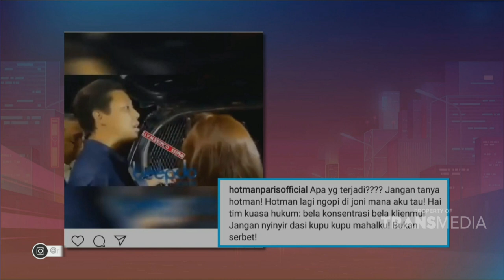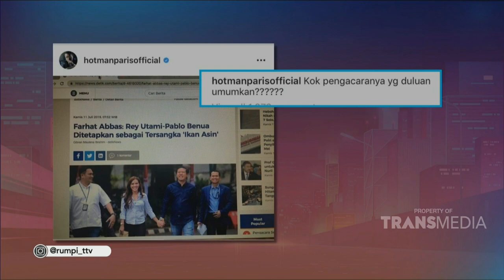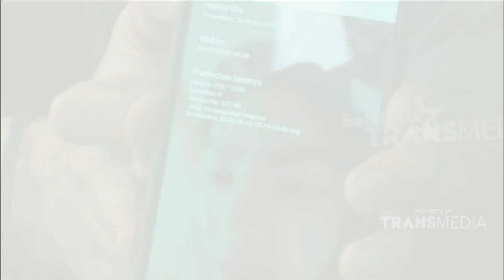RUMPI - Pablo Kurang Kooperatif Saat Di Periksa? Ini Tanggapan Farhat Dalam Telpon (11/7/19) Part 1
RUMPI
TAYANG SETIAP SENIN - JUM'AT PUKUL 16.00 WIB